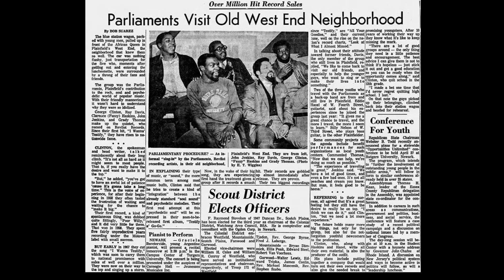Parliaments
Great article by Bob Suarez from the Courier News April 18, 1968
Picture Parliaments by E.T. Wiggins
Thank you Trina Fields courtesy of FunkBook.